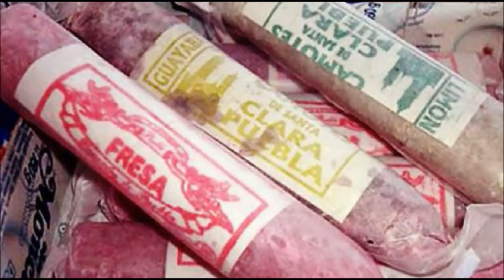Poblano De Corazon LOS SUPER LAMAS Tema Nuevo 2013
Poblano De Corazon  UN TEMA DE JULIO FRANCISCO LEO  BAJISTA DE SUPER LAMAS y dedicado a todos los conacionales  que radican en la union Americana
y zumvale canelooooooooooo